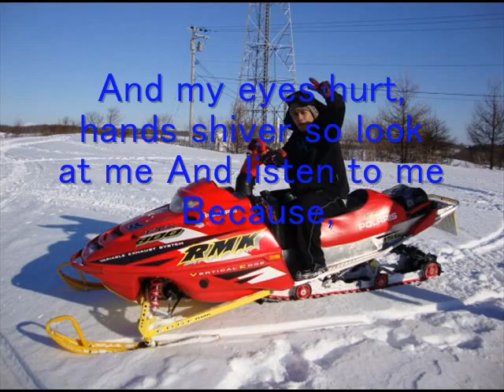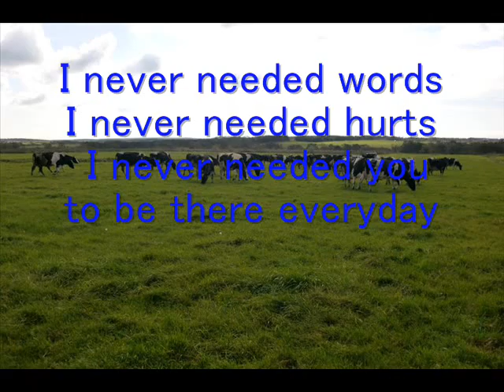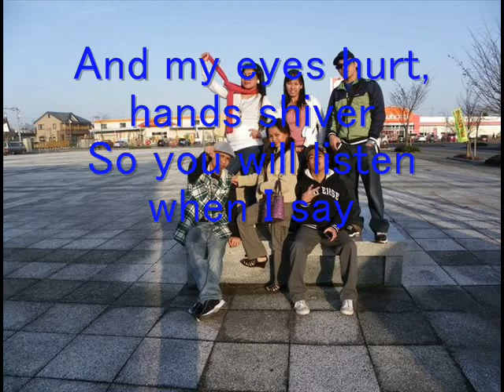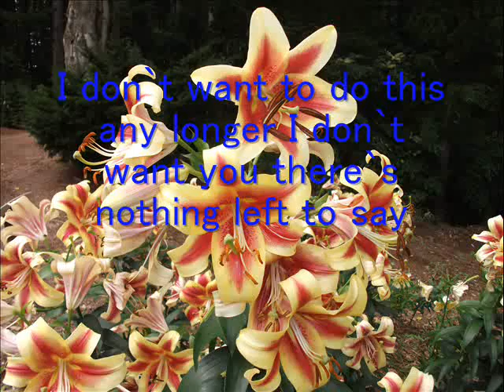Hush hush_0001.wmv